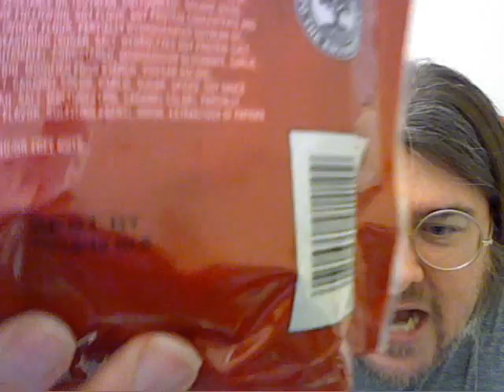CRZ 083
LAWN WATCH 2012 CONTINUES